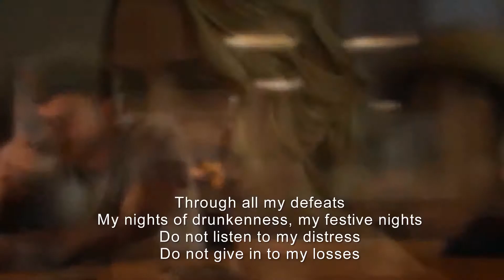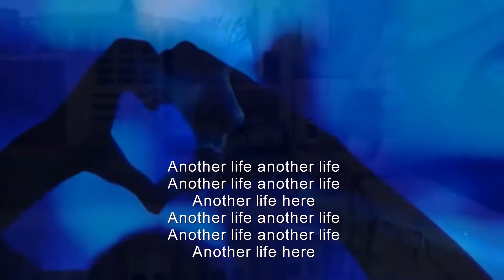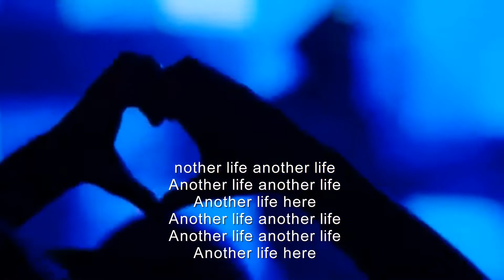Claude Barzotti - Une autre vie ( anglais )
Another life

Through all my defeats
My nights of drunkenness, my festive nights
Do not listen to my distress
Do not give in to my losses

And have me invent some history
Or have I lent myself too much glories
He do not know anything about my life
And nothing that I want

When the curtains is pulling
When the public goes away
I look at stretching girls
Who are in my hollow of my bed

The girls who have thought him to love
And the one that have only crossed
It's like a pretty fashion show
I'm looking at the country of dolls

I have a house in Italy
A car that looked at it
But when the artist does this
He finds himself alone with him

People stop me in the street
He smiled at me he recognized me
Say hello say thank you
I know people are nice

I went around the world twenty times
Without seeing anything and without stopping
I confirm the earth is round
And I did not find what I was looking for